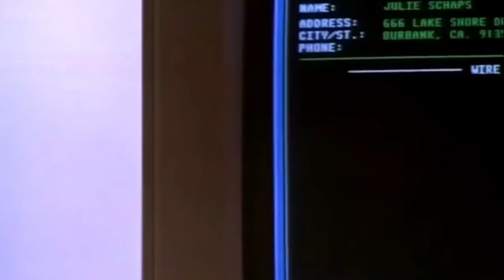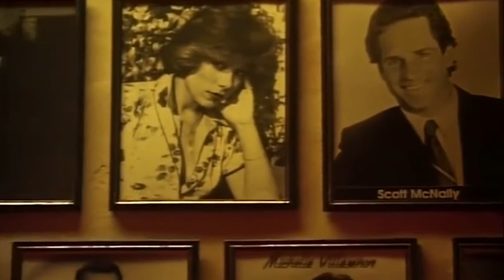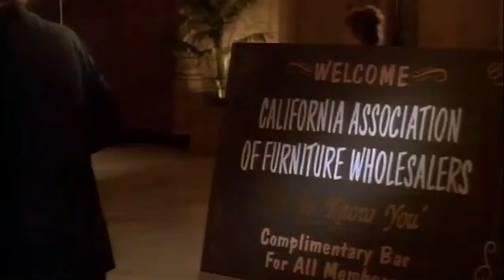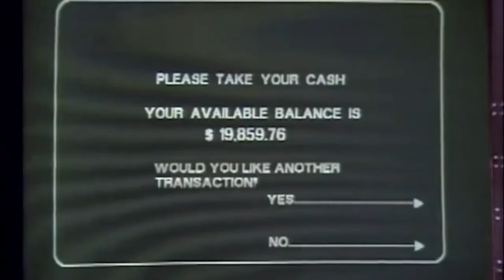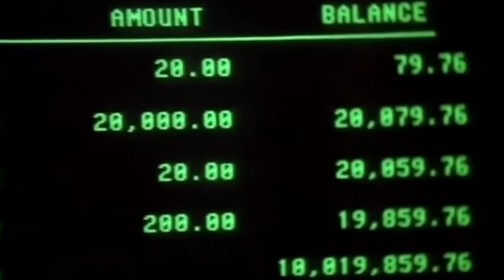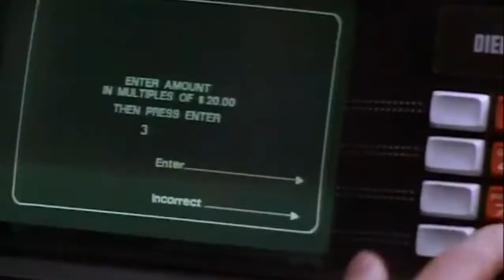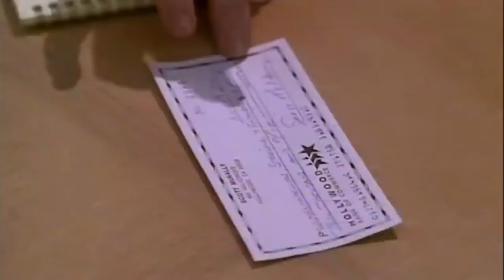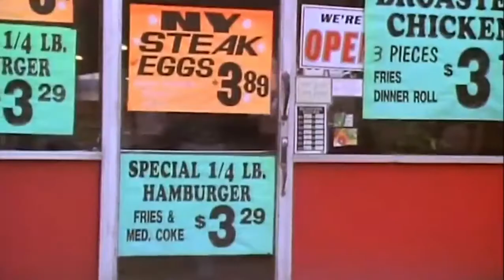55 )Best_Romantic_Thriller_Full movie_mp4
beautiful thriller movie mp4